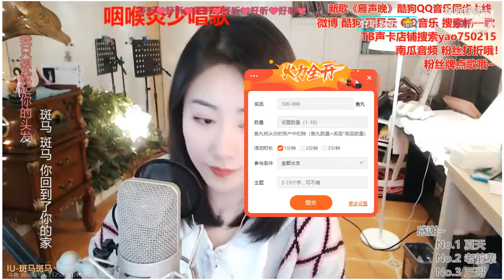杨一歌 Yang Yi Ge - 斑马 cover 宋冬野